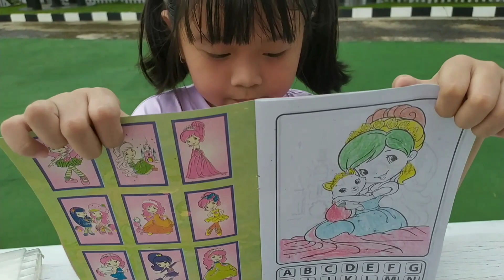ACELIN MEWARNAI GAMBAR DI TAMAN VILLA DIAMOND HILLS - BELAJAR MEWARNAI GAMBAR YANG BAGUS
teman-teman kita lagi jalan jalan di taman VILLA DIAMOND HILLS yang ada di Kota Singkawang,sekalian aku mewarnai gambar di sini ya.